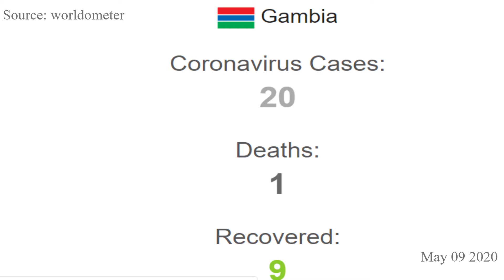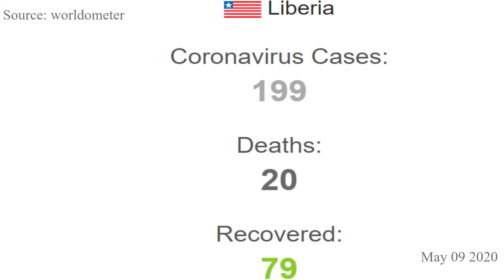CORONA VIRUS, WEST AFRICA DAILY UPDATE. MAY - 9 - 2020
Source: worldometer
Keep up with West Africa Corona virus daily updates.
Whatever the updated cases may be, remember to follow the W.H.O and local authority guidelines for necessary measures for prevention and care.
A deep appreciation also goes to all the healthcare workers around the world and to the front-line workers in their different capacities in an effort to keep us safe and updated.